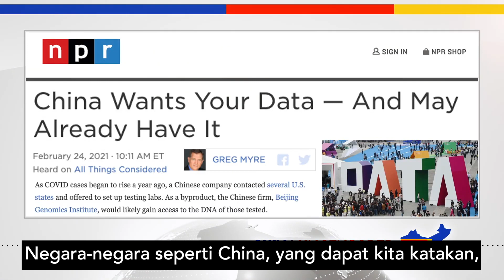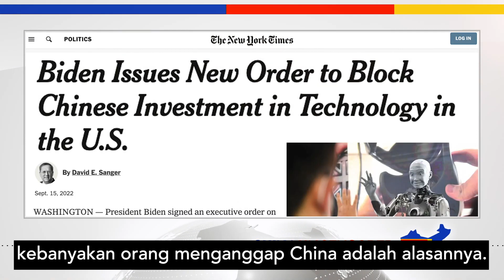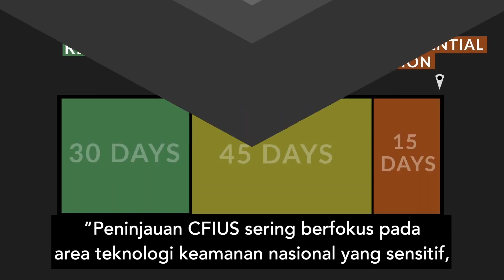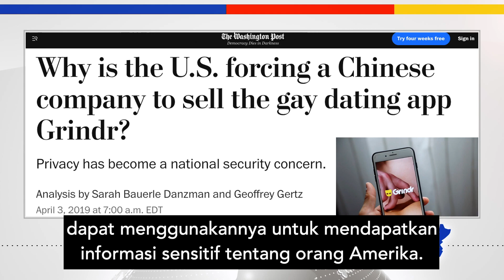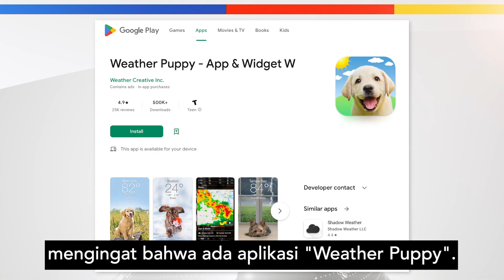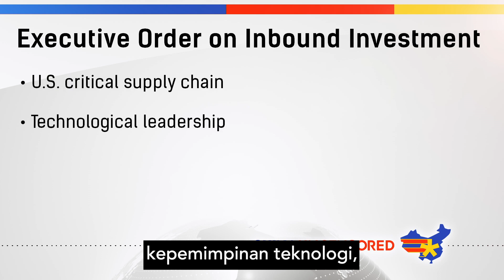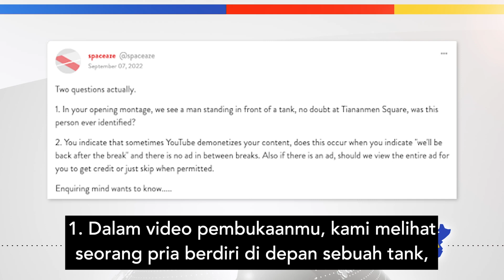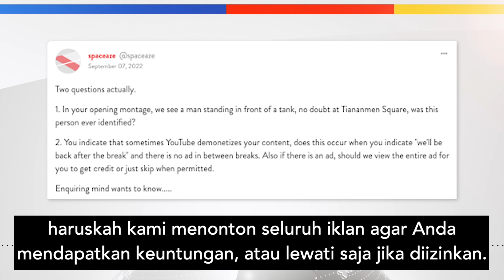China Mencuri Data Warga AS, Bisakah Biden Menghentikan?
China mencuri data warga AS dari berbagai penjuru, dan Presiden Joe Biden mencoba menghentikannya. Dalam episode China Uncensored ini, kami melihat beberapa cara kreatif yang digunakan China dalam mencoba mencuri data AS, perintah eksekutif Biden tentang keamanan data, dan langkah-langkah lain apa untuk melindungi data pengguna.

China is SPYING on TikTok—Leaked Audio PROVES TikTok Shares Data With China